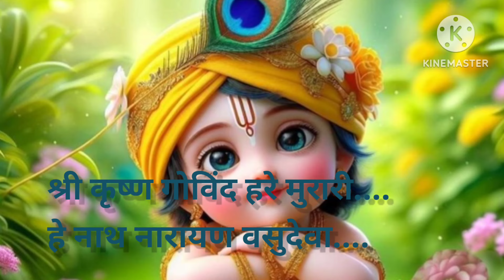shree krishan govind hare murari🙏🙏🙏🙏🙏